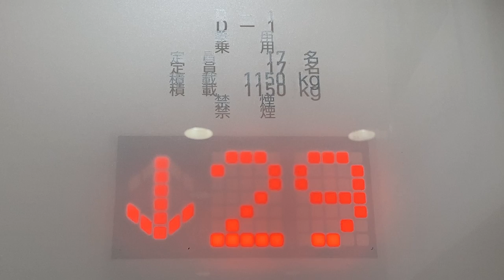階床表示灯 ブリーゼブリーゼ 日立製エレベーター階数表示 その2